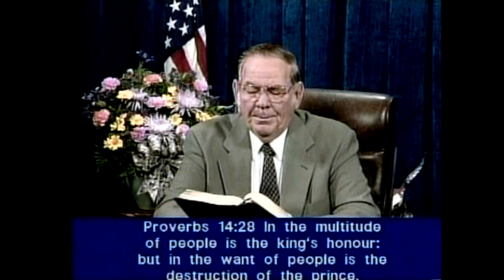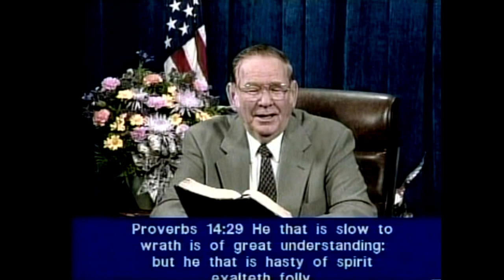15. Proverbs 14:14 - 15:17